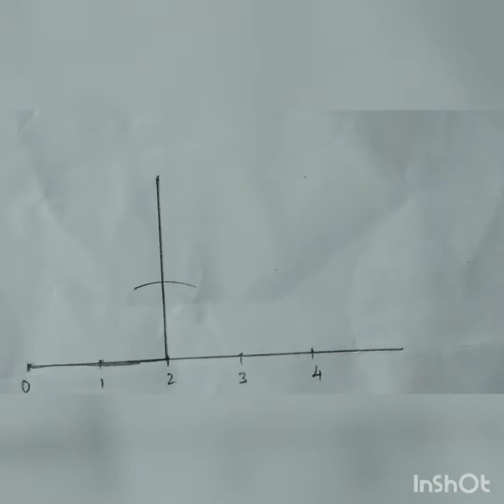Locate root 5 on the number line in Tamil | Ncert class 9 maths Exercise 1.2 Q(5) in Tamil